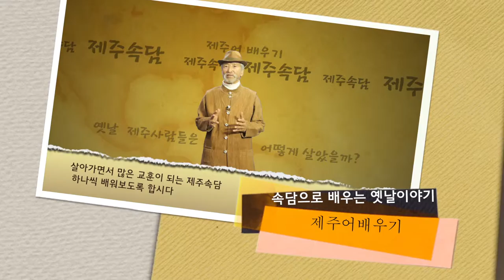제주어속담 아니지든 굴묵에 내나랴